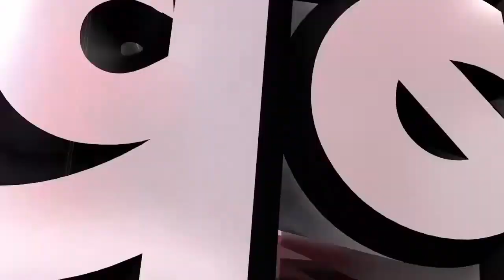खुलासा: भाभी के इश्क़ मे रंगे भाई ने दोस्तों सँग मिल कर दी भाई की हत्या,पुलिस ने किया खुलासा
Today Breaking News 14 September 2024
14 September 2024 today breaking news dls news BREAKING news
Today Breaking News ! आज 14 सितंबर 2024 के समाचार बड़ी खबरें, किसान आंदोलन दिल्ली modi news
14 September 2024 today breaking news dls news BREAKING news
Hindi News | Speed News | FATAFAT NEWS | Today's Top Headlines | 14 September 2024 | Breaking News | Latest News: | आज की बड़ी खबरें | Aaj Ki Taaza Khabar
शनिवार
रिचार्ज प्लान
मोबाइल रिचार्ज
केजरीवाल
Hindi Diwas 2024: भारत में 14 सितंबर को ही क्यों मनाया जाता है हिंदी दिवस, जानें रोचक तथ्य - Hindi Diwas 2024: Why Hindi Diwas is celebrated only on 14th September in India, Know interesting facts related to history

Hindi Diwas: भारत मंडपम में आयोजित होगा चौथा अखिल भारतीय राजभाषा सम्मेलन, डाक टिकट और सिक्के का होगा लोकार्पण

सरकार ने प्याज एक्सपोर्ट पर लिया बड़ा फैसला, किसानों को होगा फायदा

शनिवार और एकादशी का योग 14 सितंबर को:भगवान गणेश और विष्णु जी के साथ ही शनिदेव की पूजा का शुभ योग, शनि को चढ़ाएं तेल और काले तिल

LIVEअरविंद केजरीवाल 177 दिन बाद जेल से बाहर आए:सुप्रीम कोर्ट ने आज दिल्ली शराब नीति केस में जमानत दी थी

[Hindi] सम्पूर्ण भारत का सितंबर 14, 2024 का मौसम पूर्वानुमान

SEBI ने NSE के खिलाफ को-लोकेशन केस खत्म किया:NSE के पूर्व VC रवि नारायण और पूर्व CEO चित्रा रामकृष्णन भी केस में आरोपी थे
Nonstop News ! आज 14 सितंबर 2024 के मुख्य समाचार, Pm Modi News, Today Breaking News, Headlines
DLS News aaj ki taza khabar 14 September ki news aaj ki badi khabre Live DLS news Today
14 सितंबर 2024 आज की खबरें |देश के मुख्य समाचार|आज की ताजा खबरें|2024|mausam vibhag aaj weather
Published on September 2024

Today Breaking News ! आज 14 सितंबर 2024 के मुख्य समाचार बड़ी खबरें, PM Modi, UP, SBI, Bihar, Delhi

14 सितंबर, 2024, आज के मुख्य समाचार, Dls_News, PM Modi, Top14 india news Today_breaking_news | today ipl 2024 LIVE MATCH and highlights update

Aaj Ka Panchang 14 September 2024, Aaj ka chogdiya, aaj ka rashifal, aaj ka calendar, today current affairs, today history, today shubh muhurat  - AajTak Live news updates. Akshaya Tritiya 2024 AND its Upay

Live Breaking News 14 September 2024 आज के मुख्य समाचार बड़ी खबरें भारत PM Modi, SBI, Live, Weather, Bharat Bandh, Lockdown News Update, dls bhai ke samachar